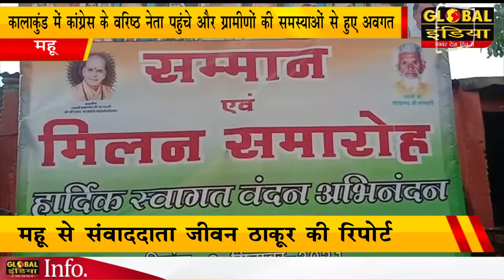महू कालाकुंड में कांग्रेस के वरिष्ठ नेता पहुंचे और ग्रामीणों की समस्याओं से हुए अवगत